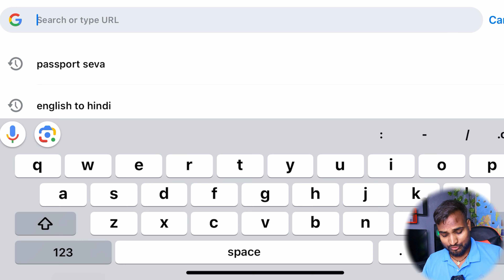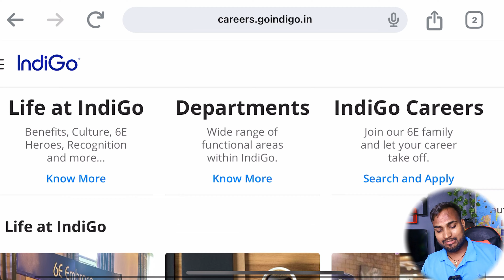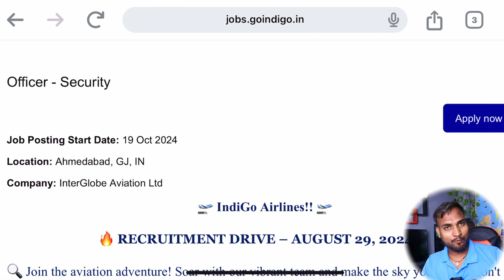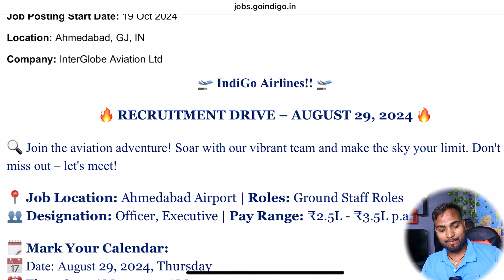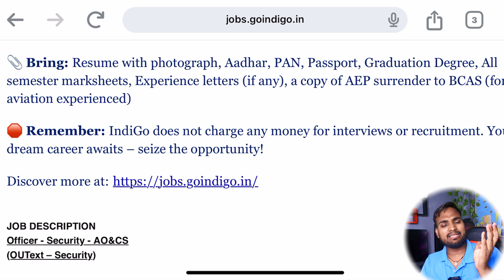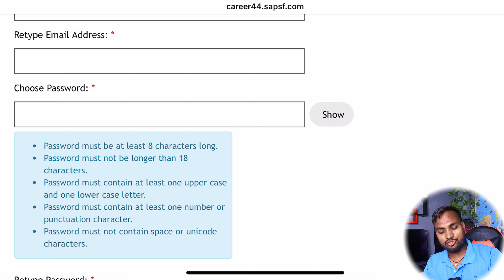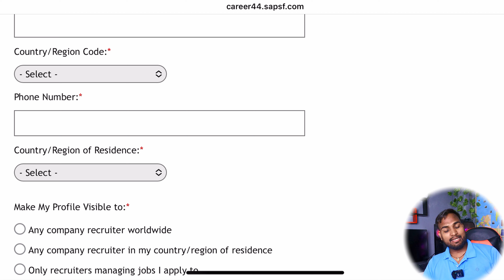एयरपोर्ट में 10,000 पदो पर भारती, Indigo Airlines New Vacancies 2024 , No Exam | No Fees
airport job 2024,airport jobs 2024
indian airport job vacancy 2024
airport job vacancy 2024 tamil,airport jobs
airport recruitment 2024,airport vacancy 2024
airport job vacancy,airport new vecancy 2024
all india airport jobs 2024
airport job,job vacancy 2024
ai airport services limited recruitment 2024
airport ground staff new vacancy 2024